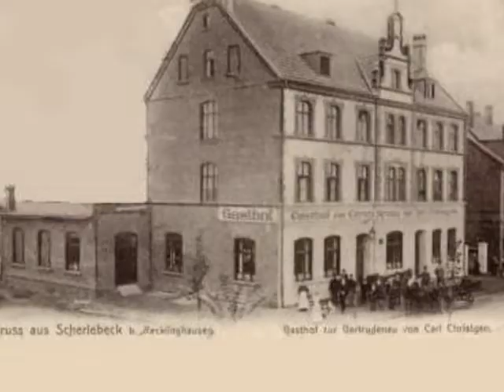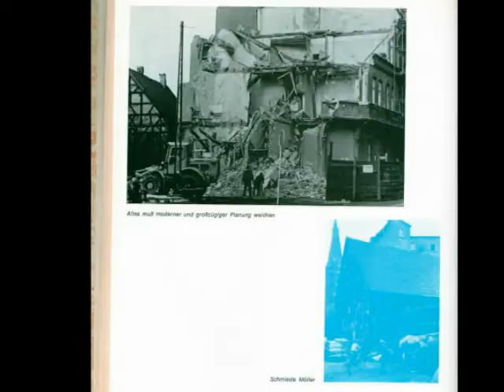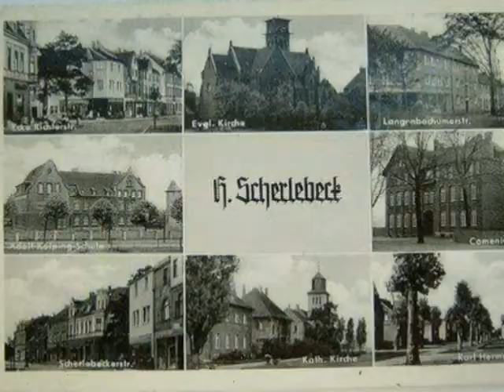Herten in Bildern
Alte Bilder aus Herten von der
Facebook Gruppe: Echte Hertener